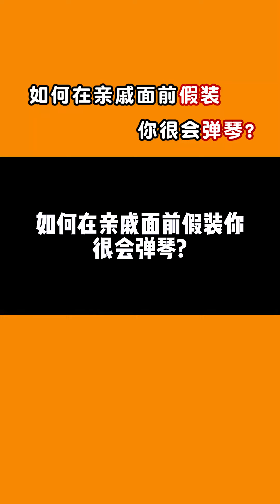“教你怎么在亲戚面前装杯？”